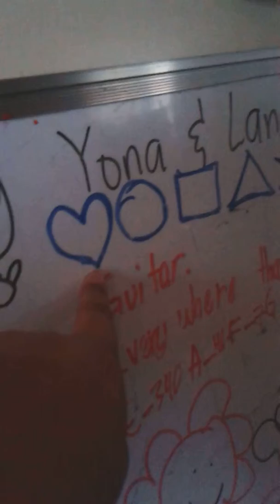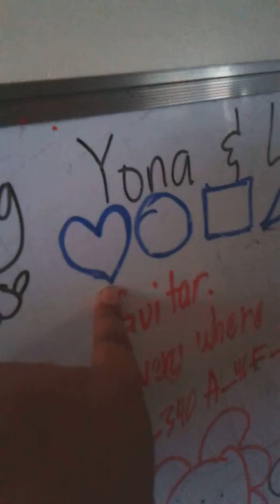PIG OR BEAR?